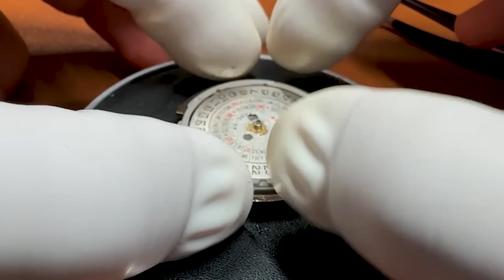Orient Multi-Year Calendar Watch Full Restoration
Orient Multi-Year Calendar Automatic 46D40 movement with a nice red dial full restoration. Took care of the movement, polished the case and the bracelet. The result is great. Thank you for your time!

Thanks to  @RedDeadRestoration   @WristwatchRevival   @richardperrettwatchmaker  for motivating me to pursuit this hobby!

Sub and Share!